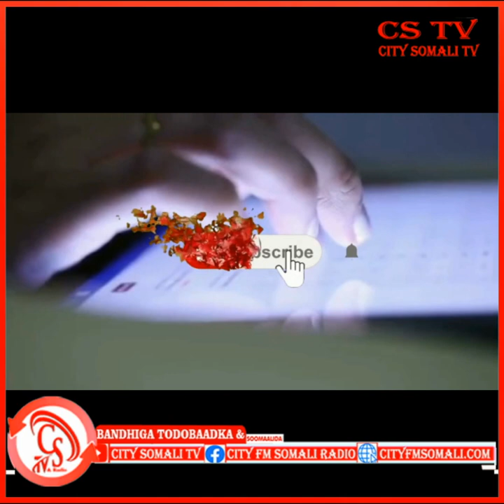Barnaamijka Bandhiga Todobaadka iyo Soomaalida Todobaadkan Waxaan kusoo qaadan doonaa Qodobada..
Barnaamijka Bandhiga Todobaadka iyo Soomaalida Todobaadkan Waxaan kusoo qaadan doonaa Qodobada ugu Waaweyn ee Soomaliya.